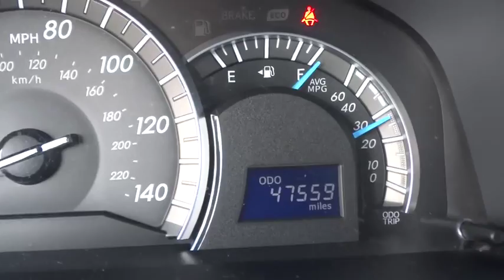2014 Toyota Camry Chicago, Skokie, OakBrook, Niles, Schaumburg, IL P18872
2014 Toyota Camry
Sherman Dodge: Servicing Chicago, Illinois near Skokie, OakBrook, Niles, and Schaumburg, IL.

Sherman Dodge
7601 N Skokie Blvd

***CLEAN CARFAX*** and ***CARFAX ONE OWNER VEHICLE***. Cloth. Wow! What a sweetheart! What a fantastic deal! brbrAre you interested in a simply great car? Then take a look at this terrific 2014 Toyota Camry. It is nicely equipped with features such as ***CARFAX ONE OWNER VEHICLE***, ***CLEAN CARFAX***, and Cloth. Motor Trend Ultimate Guide calls Camry really good. Procures 35-mpg highway! brbr